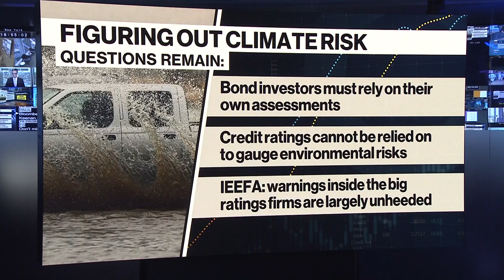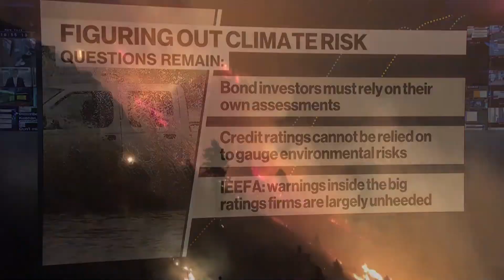Asset Managers Updating Bond Models to Capture New Risk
This year's spike in the frequency of flash floods, fires and storms is causing a growing number of asset managers to reassess the risk of investing in bonds tied to real estates. Su Keenan reports on Bloomberg Television.